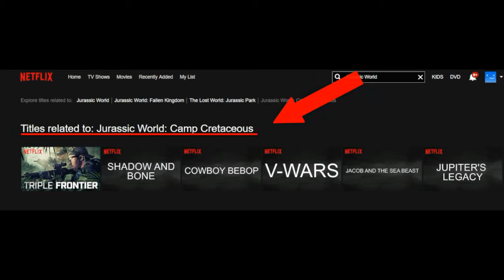NOTICIA | ¿Prepara Netflix una serie de Jurassic World?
En este video analizaremos una supuesta filtración de una nueva serie para Netflix relacionada con Jusassic World.